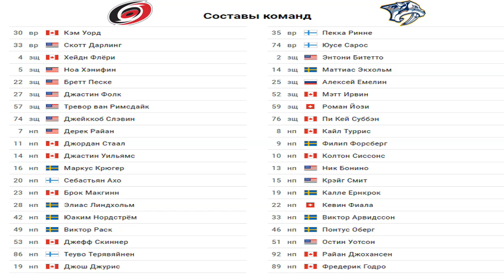Каролина – Нэшвилл (26.11.17) COOL GAME, Обзор матча...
Nashville Predators vs Carolina Hurricanes - November 26, 2017
Каролина-
3 Джурис (ван Римсдайк, Крюгер)
31 Раск (Хэнифин, Линдхольм)
45 Уильямс (Раск, Райан)
Нэшвилл-
15 Арвидссон (Сарос, Экхольм)
30 Экхольм (Террис, Йоси)
51 Смит (Фиала)